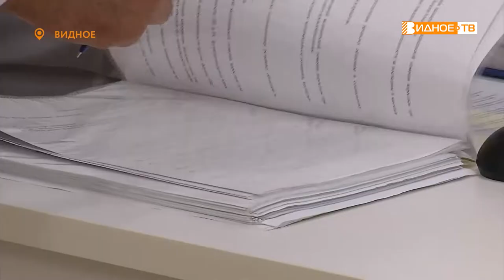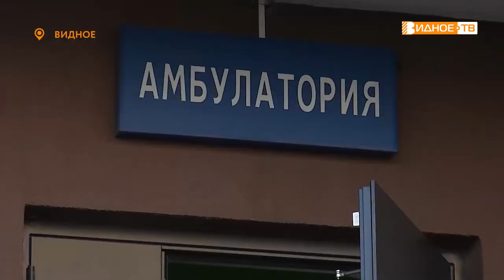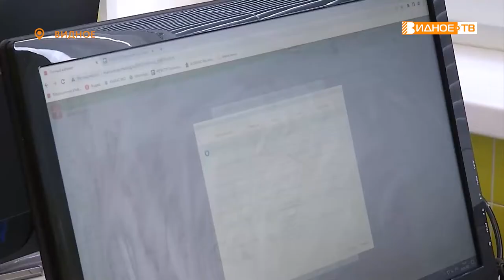РУКА ПОМОЩИ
В видновской районной клинической больнице заработал кабинет оказания паллиативной помощи. Он находится на Завидной 24. Врачи службы помогают тяжело больным пациентам, у которых нет надежды на выздоровление легче переносить недуг. О героях медицины и их подопечных, расскажет Юлия Погосьян.